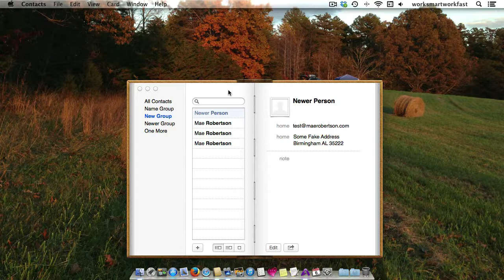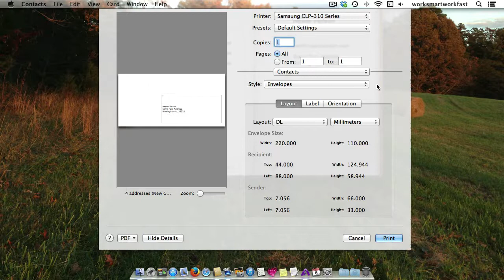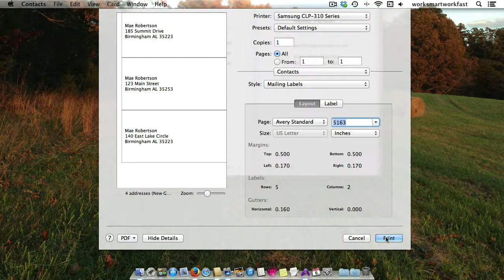How to Print Labels through Contacts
If you store your addresses in Contacts (Address Book) it is really easy to print labels or enveloped though that program.